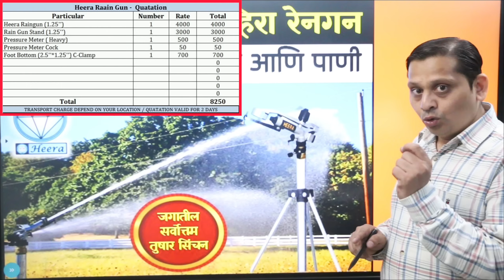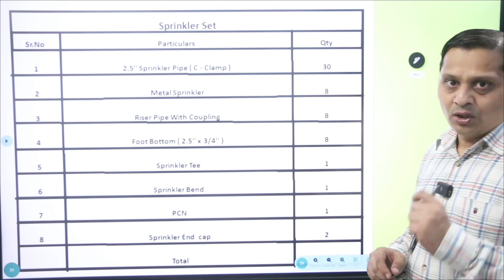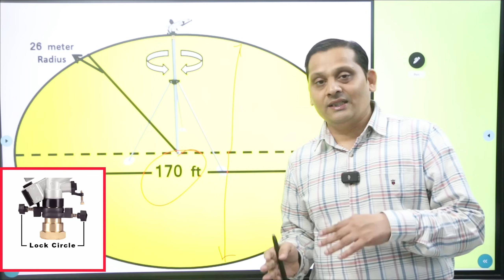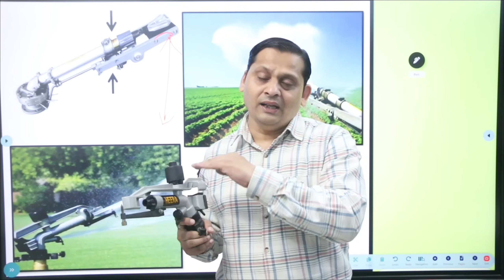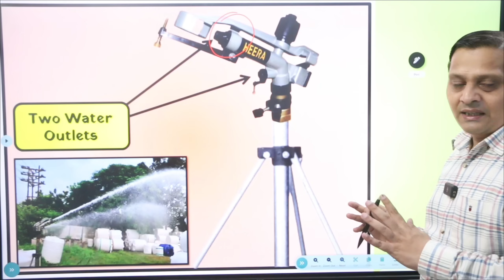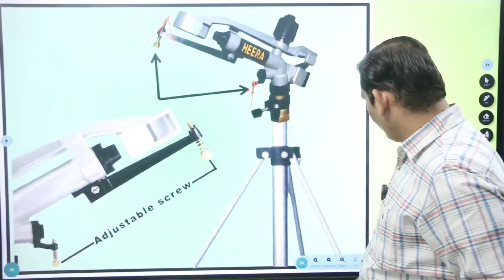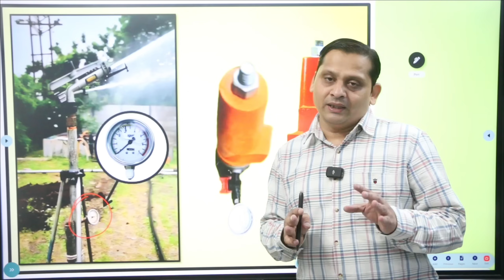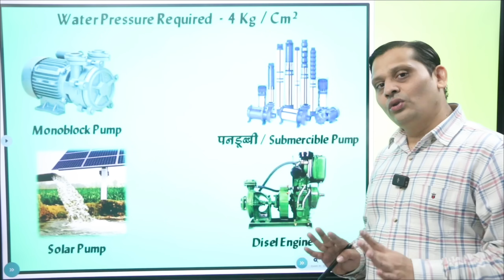₹8000/- मध्ये एका एकराचे तुषार सिंचन, नेमकं कसं? | Rain gun irrigation system in india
भारतात फक्त ₹8000 मध्ये रेन गन सिंचन प्रणाली कशी सेट करायची ते शिका! हा व्हिडिओ तुम्हाला या परवडणाऱ्या प्रणालीचा वापर करून तुमच्या जमिनीला कार्यक्षमतेने सिंचन आणि पीक उत्पादन वाढवण्याच्या पायऱ्या दाखवेल.

आणि आमचे सर्व वीडियोज लाईक आणि शेअर करायला विसरू नका.
तुम्हालाही शेती विषयी किंवा ठिबक सिंचन, इरिगेशन फिल्टर इत्यादी संबंधित विषयावर कोणतेही प्रश्न विचारायचे असतील तर कृपया कमेंट विभागात अवश्य प्रश्न विचारा. पुढील वीडियोज मध्ये आम्ही त्या सर्व प्रश्नांची उत्तरे देण्याचा नक्की प्रयत्न करू.
अधिक माहिती साठी कृपया भेट द्या आमच्या वेबसाइटला “ ” येथे किंवा कॉल करा आमच्या कॉल सेंटरला पुढील क्रमांकांवर - 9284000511 / 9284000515 / 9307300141 / 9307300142 / 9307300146 / 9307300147 / 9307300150

1) ठिबक सिंचन करायचे आहे, खर्च किती येईल ?| ११५०० रुपयांमध्ये एक एकर ड्रिप | Drip irrigation system =